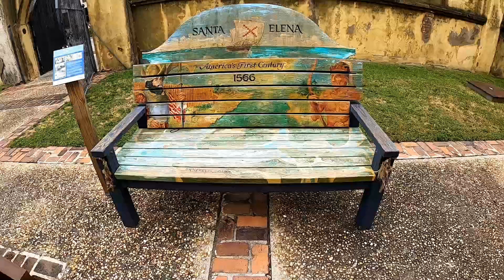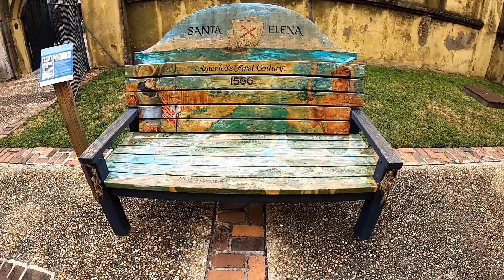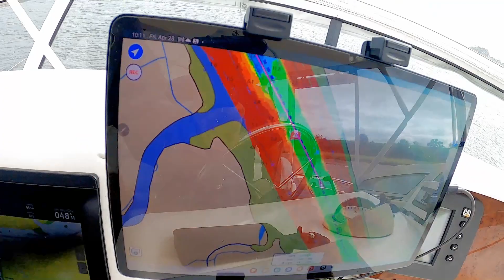Beaufort, SC - Americas Great Loop 034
Our cruise to Beaufort, SC and an anchorage at John's Island.